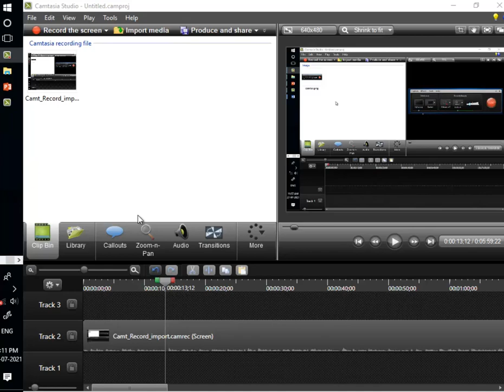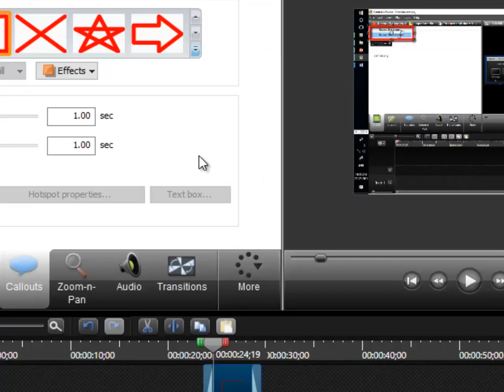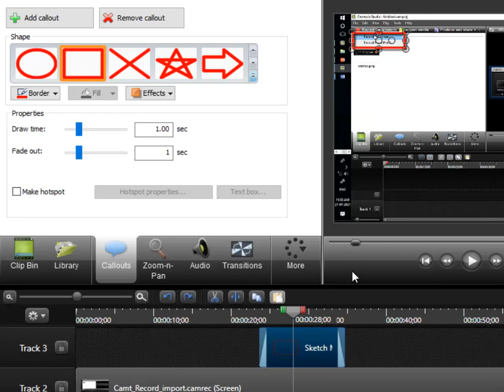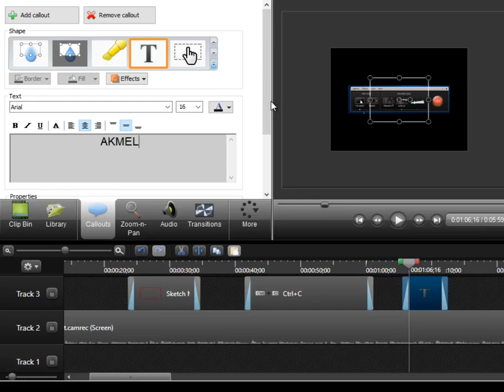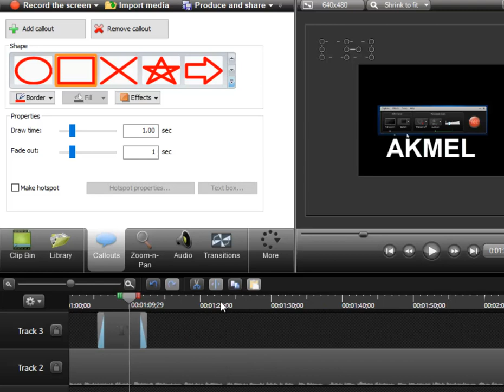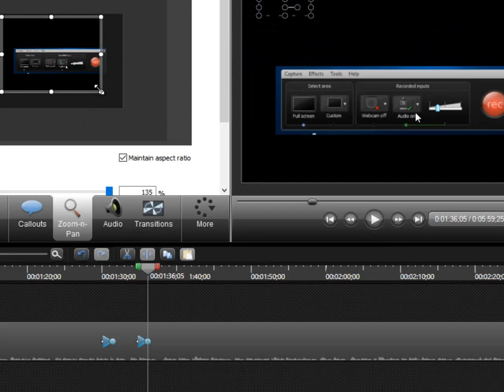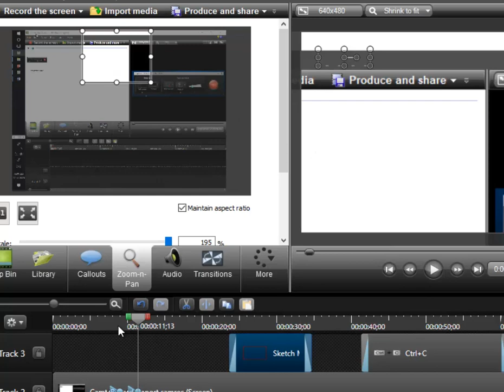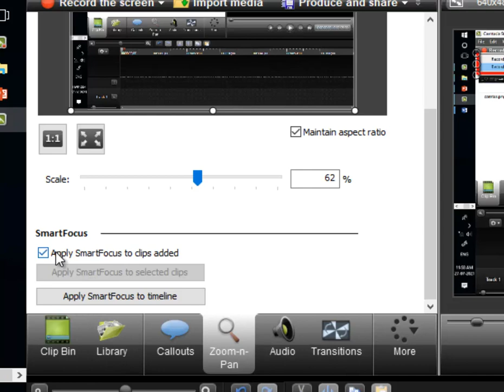04_CAMTASIA_CALLOUTS_AND_ZOOMING_FX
Professional course for film editing